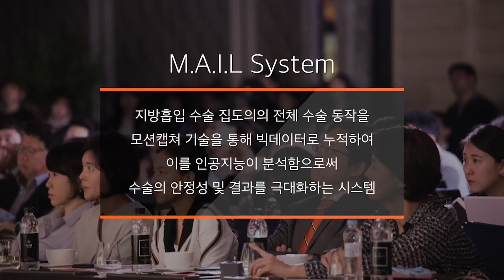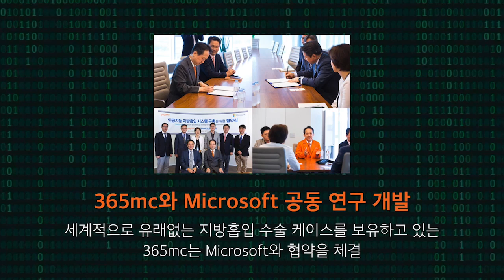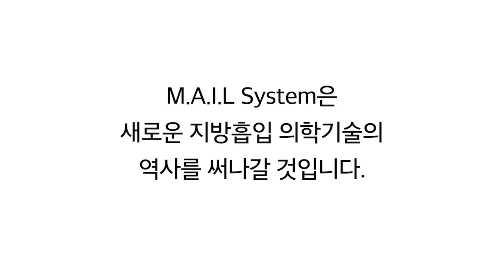[ENG Sub] New Technology A.I Liposuction M.A.I.L System Presentation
This is the beginning of great innovation !

The M.A.I.L System is an artificial intelligence liposuction system co-developed by 365mc and Microsoft that converts the surgeon's motions of liposuction (stroke motion) to a digital big data network through the IoT Sensors and analyzes the data through Microsoft’s cloud service Azure.

Through the M.A.I.L system, the safety and accuracy of liposuction will be improved to the highest level as operation results can be predicted immediately. It is thus expected that patients' satisfaction of surgery results will be improved.

Only Fcous on Obesity,
Seoul 365mc Liposuction Hospital

* Consultation for your price :)

365mc Liposuction Hospital has been studying and treating obesity for 15 years since its establishment in 2003, as one of the largest liposuction hospitals in Asia, we have treated Over 4 million obesity cases as of 2018.07.